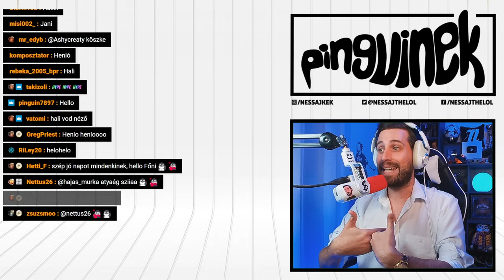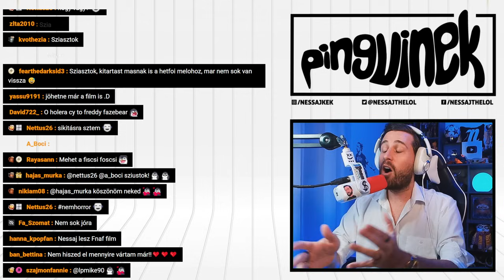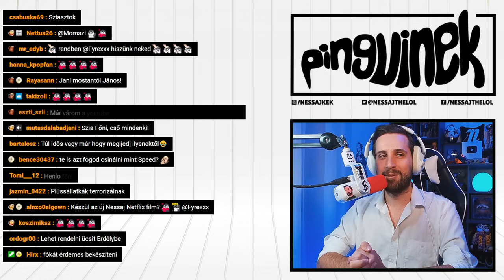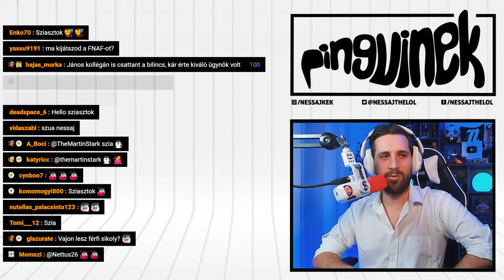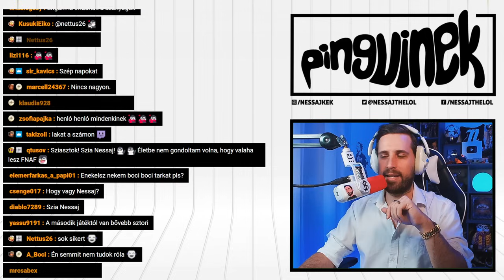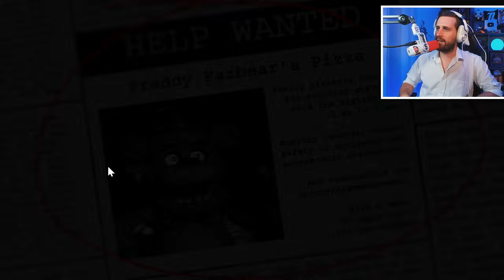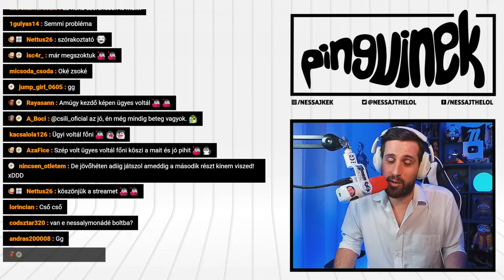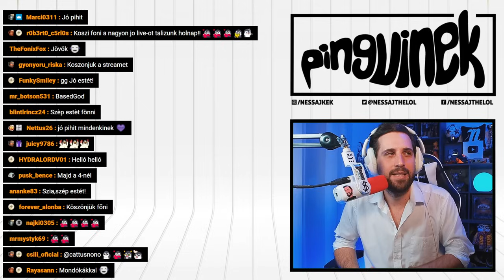NESSAJ NEM FÉLŐS 😱 | Five Nights at Freddy's #1 (PC)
Az évek alatt ikonikussá vált Five Nights at Freddy's franchise játékai a klasszikus jumpscare horror elemeket építik be egy logikai játékmenetbe! 🐧